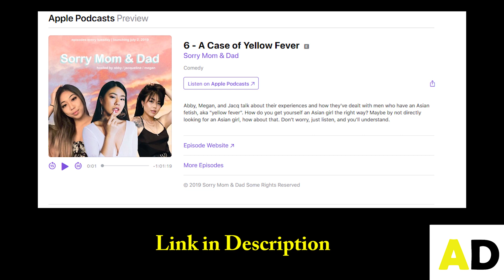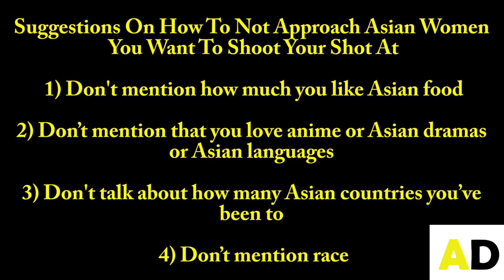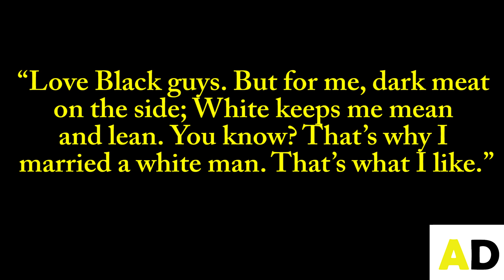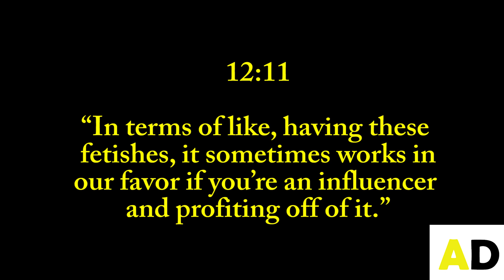Episode 117: Is Yellow Fever Problematic? (Sorry Mom and Dad)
Abigail is one of the hosts of the Sorry Mom and Dad podcast. She explains why Yellow Fever and racial dating preferences overall are problematic.

1:14 - What is Yellow Fever?

2:05 - Is there a difference between Yellow Fever or a preference for Asian women?

3:40 - Can you give me some examples that you've seen of Asian women being dehumanized or objectified by men?

5:21 - If you realized that a guy that you were seeing had a preference for Asian women would that be an automatic dealbreaker?

5:49 - List of suggestions on how to not approach Asian women you want to shoot your shot at

7:40 - Would you consider a preference for a different race of women such as black, white, or Hispanic equally as problematic as a preference for Asian women?

8:32 - Is it okay for Asian women to have a racial preference in a man?

9:07 - Do Asian women gravitate to white or black guys?

10:38 - Jeannie Mai white guys versus black guys comment, are black men slighted by Asian women compared to white men?

14:45 - Advice for men who feel exploited or taken advantage of by Asian women who know that they are attracted to Asian women?